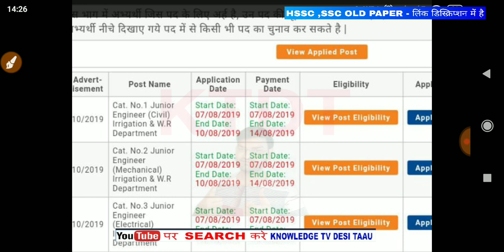HSSC भर्तियों में नही मिली छूट - EWS को छूट नही मिली तो किसको मिली - Proof के साथ देखो -KTDT